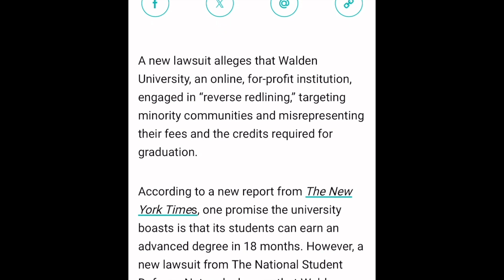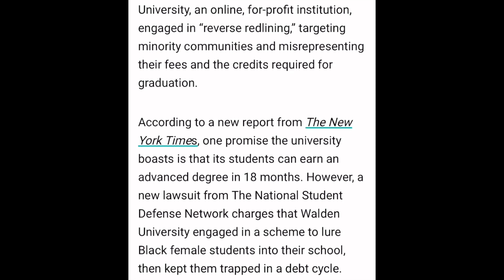SAY THIS NEXT TIME SHE BRAGGS ABOUT HER DEGREE!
THE DELUSIONAL ONES GOT THESE DEGREES!therealstacyprince